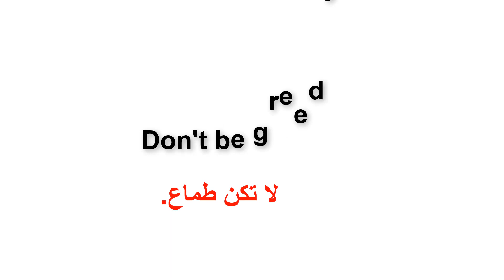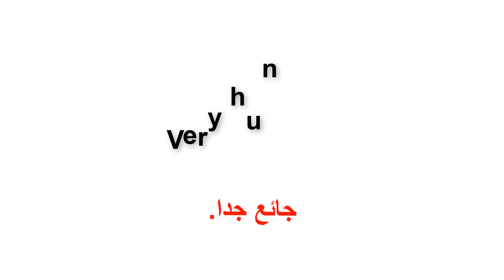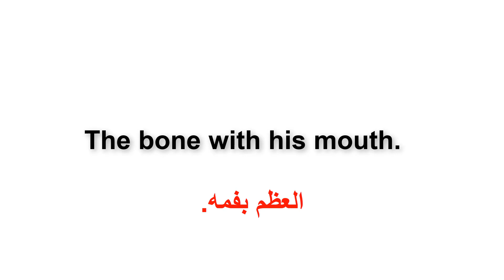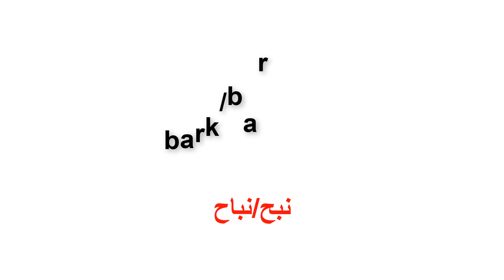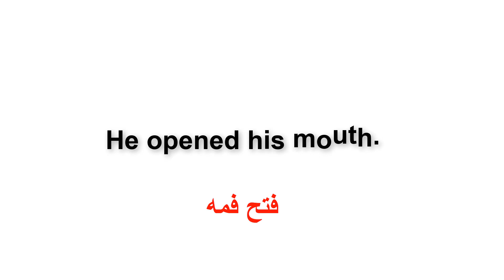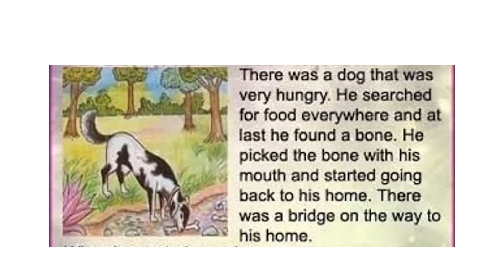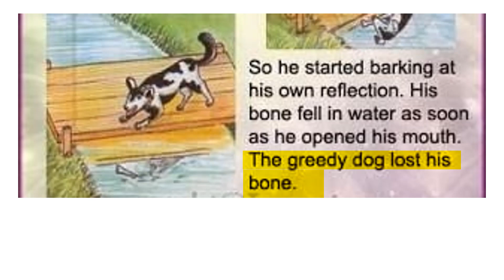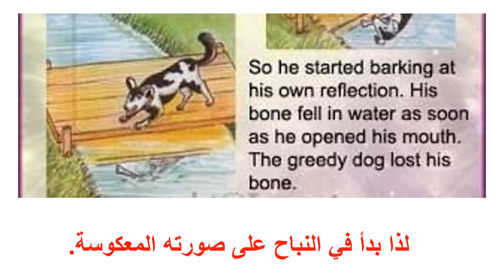The Story of the Greedy Dog قصة الكلب الطماع الرائعة